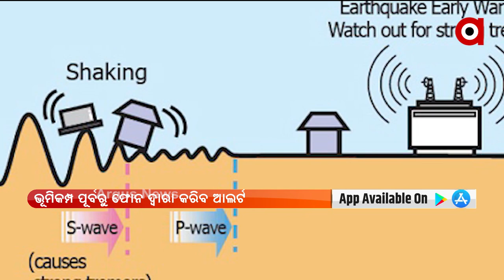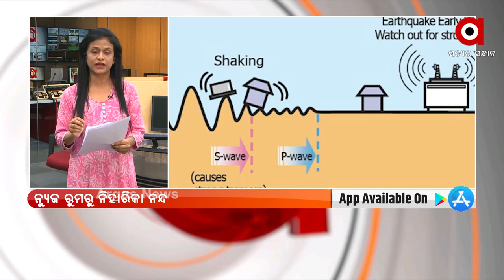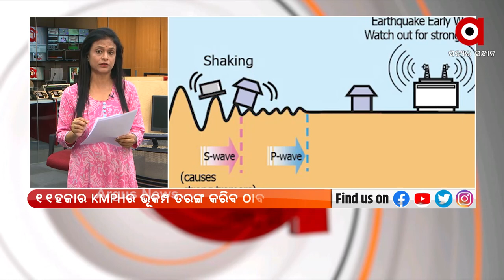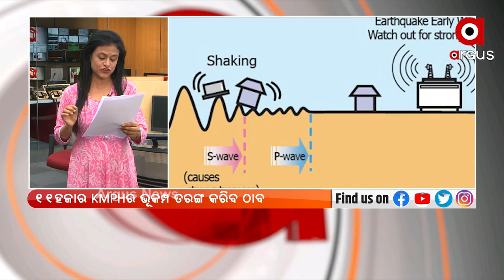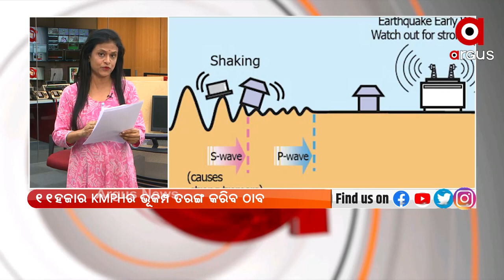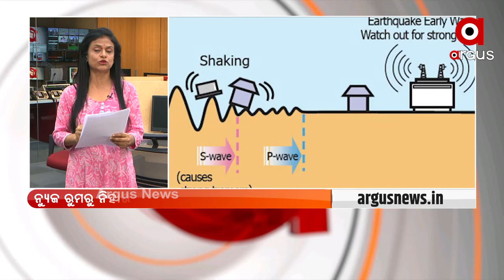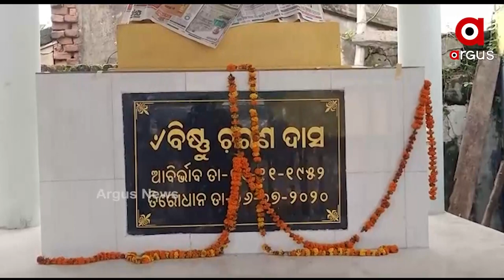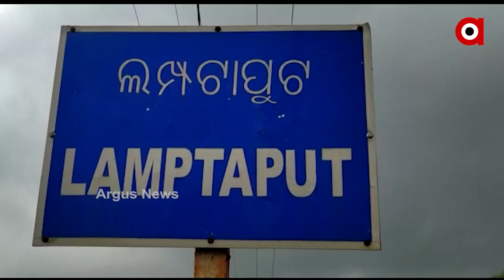ARGUS UPDATE NEWS 2PM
+ OSSC ପିଏସ ବିରଂଚି ନାରାୟଣ ସାହୁ ଆୟବର୍ହିଭୂତ ସଂପତ୍ତି ଠୁଳ ଅଭିଯୋଗ ମାମଲା
+ ଏସିଏଫ୍ ସୌମ୍ୟରଞ୍ଜନ ମୃତ୍ୟୁ ମାମଲା
+ ଶ୍ରୀମନ୍ଦିର ଖୋଲିବ ନା ନାହିଁ?
+ ରାଜ୍ୟରେ ଖୁବ ଶୀଘ୍ର ହେବ ସେରୋ ସର୍ଭେ
+ କରୋନା ମୃତ୍ୟୁରେ ଲାଗୁନି ବ୍ରେକ୍
+ ଅଲିମ୍ପିକ୍ସରେ ଭାରତ ପାଇଁ ବଢ଼ିଲା ପଦକର ଆଶା